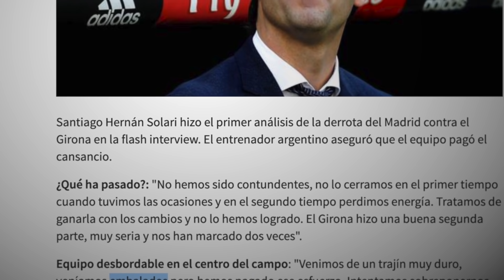¡CHIVAS ESTA PEOR QUE CUANDO ESTABA JOSE LUIS HIGUERA!